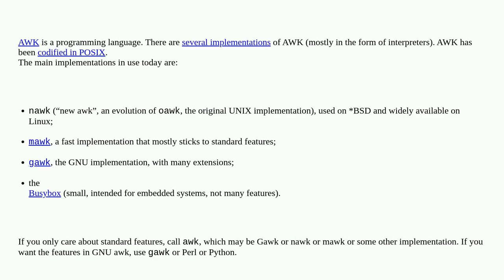Unix: Difference between gawk vs. awk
Difference between gawk vs. awk

A special thanks goes out to the community

  awk gawk